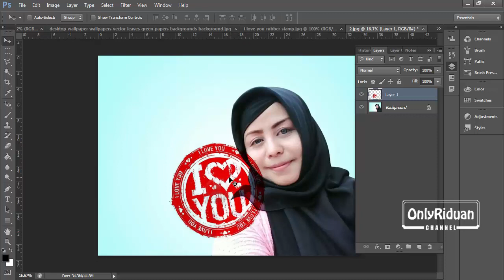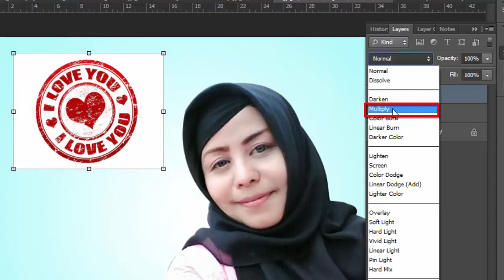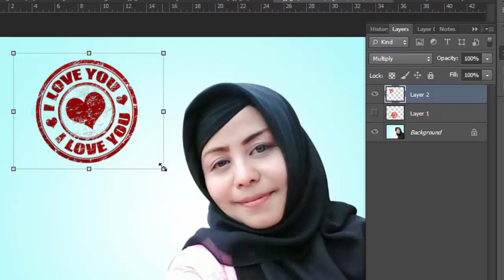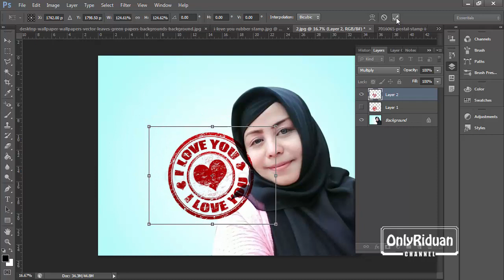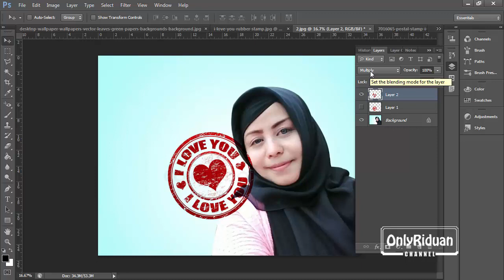Cara Menghilangkan Background Putih dengan Photoshop [ Cepat & Mudah ]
Tutorial Photoshop Cara Menghilangkan Background Putih dengan  Cepat & Mudah. Dijelaskan secara detail dan mudah dipahami.

Semoga Bermanfaat